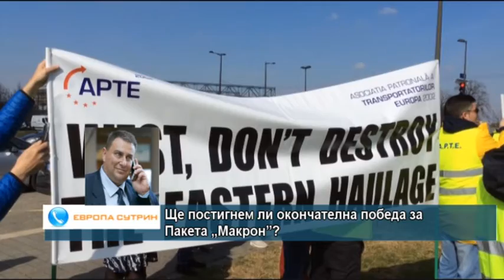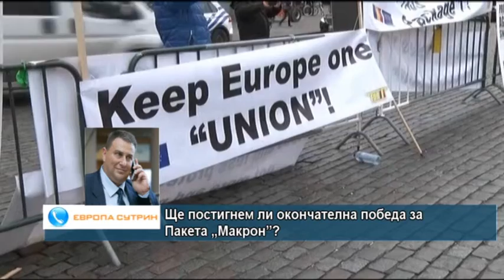Ще постигнем ли окончателна победа за Пакета „Макрон”?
Какви са шансовете българските превозвачи да спечелят войната срещу Пакета „Макрон” след като спечелиха няколко битки? Евродепутатът Емил Радев от Страсбург.